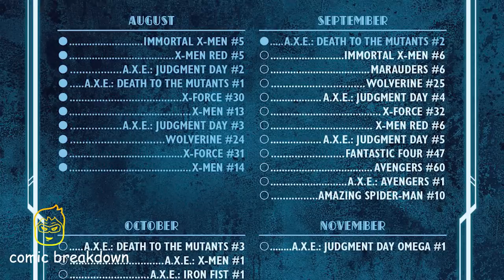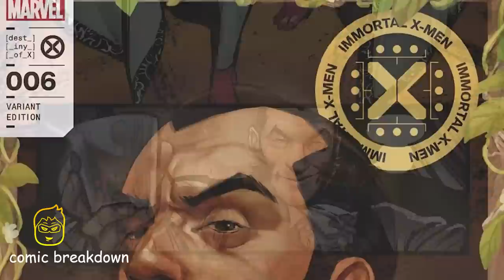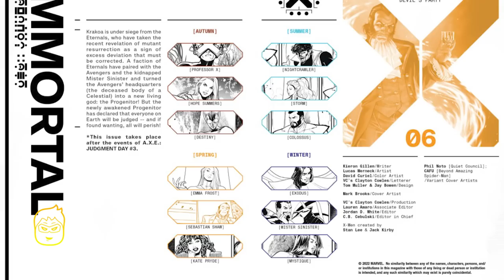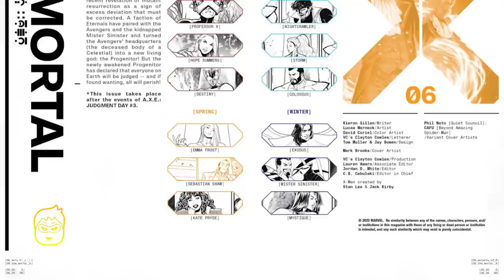Immortal X-Men: JUDGMENT DAY || part 11 || The Judgment of Sebastian Shaw || (issue 6, 2022)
In this video we will be going over, Immortal X-Men: JUDGMENT DAY || part 11 || The Judgment of Sebastian Shaw || (issue 6, 2022) . published by Marvel. All rights are owned by the respective companies.

AN A.X.E. TIE-IN! Judgment comes and the Quiet Council grows suspiciously quiet. An exception: Do you think a man so devoted to the Hellfire cares one jot? Let's find out.